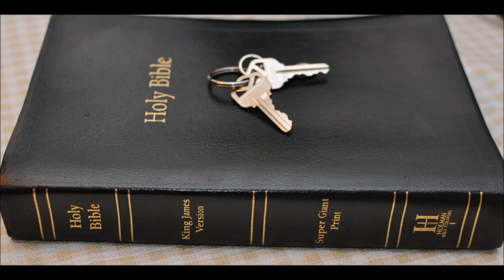Saul Part 6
1 Samuel  Chapter 23  1 Then they told David, saying, Behold, the Philistines fight against Keilah, and they rob the threshingfloors.

2 Therefore David enquired of the LORD, saying, Shall I go and smite these Philistines? And the LORD said unto David, Go, and smite the Philistines, and save Keilah.

3 And David's men said unto him, Behold, we be afraid here in Judah: how much more then if we come to Keilah against the armies of the Philistines?

4 Then David enquired of the LORD yet again. And the LORD answered him and said, Arise, go down to Keilah; for I will deliver the Philistines into thine hand.

5 So David and his men went to Keilah, and fought with the Philistines, and brought away their cattle, and smote them with a great slaughter. So David saved the inhabitants of Keilah.

6 And it came to pass, when Abiathar the son of Ahimelech fled to David to Keilah, that he came down with an ephod in his hand.

7 And it was told Saul that David was come to Keilah. And Saul said, God hath delivered him into mine hand; for he is shut in, by entering into a town that hath gates and bars.

8 And Saul called all the people together to war, to go down to Keilah, to besiege David and his men.

9 And David knew that Saul secretly practised mischief against him; and he said to Abiathar the priest, Bring hither the ephod.

10 Then said David, O LORD God of Israel, thy servant hath certainly heard that Saul seeketh to come to Keilah, to destroy the city for my sake.

11 Will the men of Keilah deliver me up into his hand? will Saul come down, as thy servant hath heard? O LORD God of Israel, I beseech thee, tell thy servant. And the LORD said, He will come down.

12 Then said David, Will the men of Keilah deliver me and my men into the hand of Saul? And the LORD said, They will deliver thee up.

13 Then David and his men, which were about six hundred, arose and departed out of Keilah, and went whithersoever they could go. And it was told Saul that David was escaped from Keilah; and he forbare to go forth.

14 And David abode in the wilderness in strong holds, and remained in a mountain in the wilderness of Ziph. And Saul sought him every day, but God delivered him not into his hand.

15 And David saw that Saul was come out to seek his life: and David was in the wilderness of Ziph in a wood.

16 And Jonathan Saul's son arose, and went to David into the wood, and strengthened his hand in God.

17 And he said unto him, Fear not: for the hand of Saul my father shall not find thee; and thou shalt be king over Israel, and I shall be next unto thee; and that also Saul my father knoweth.

18 And they two made a covenant before the LORD: and David abode in the wood, and Jonathan went to his house.

19 Then came up the Ziphites to Saul to Gibeah, saying, Doth not David hide himself with us in strong holds in the wood, in the hill of Hachilah, which is on the south of Jeshimon?

20 Now therefore, O king, come down according to all the desire of thy soul to come down; and our part shall be to deliver him into the king's hand.